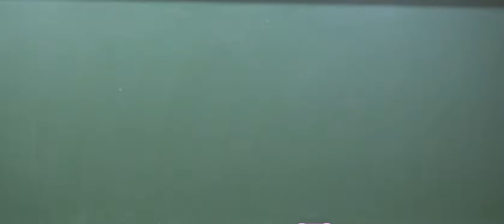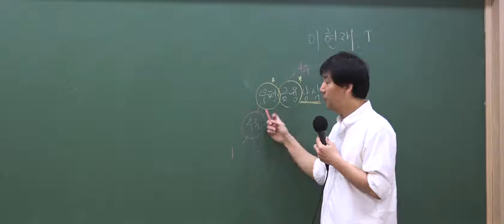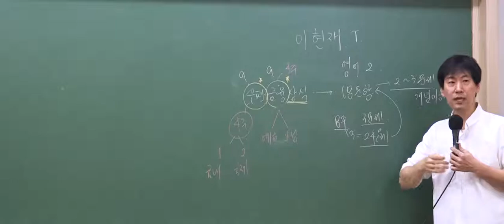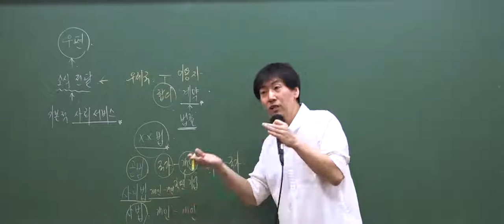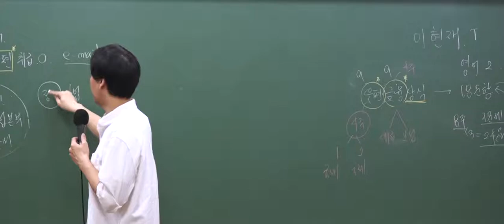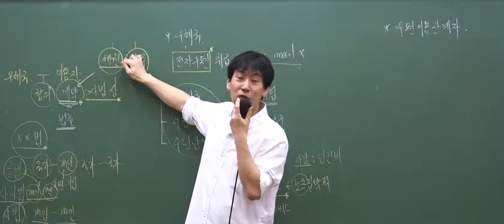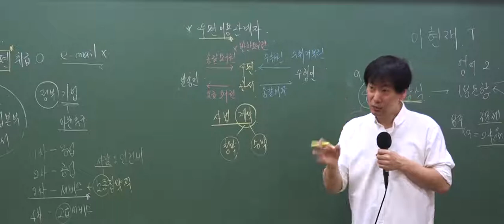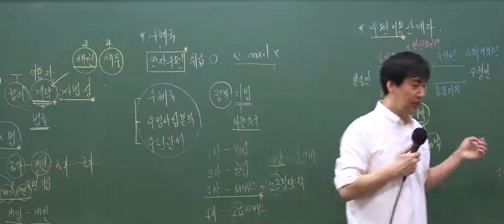[와우고시]9급 계리직 이현재 우편 및 금융상식 이론특강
계리직 시험 완벽대비를 원한다면?
철저한 이해위조로 핵심이론만 쏙쏙담았습니다.

2018/3/5 학습자료를 완벽 반영한 강의
와우고시 이현재 교수님의 우편 및 금융상식 OT 강의입니다!